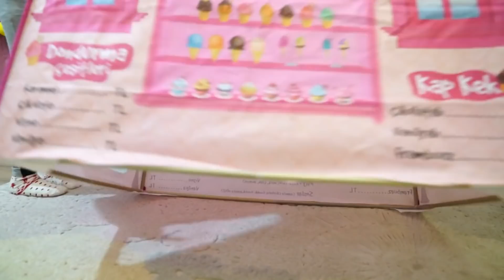Masal Öykü and Funny Monkey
instagram leylaa_gunay takip edin lütfen günlük aktivitelerimizi takip edebilirsiniz .